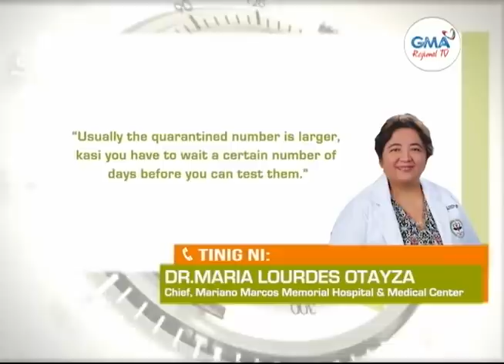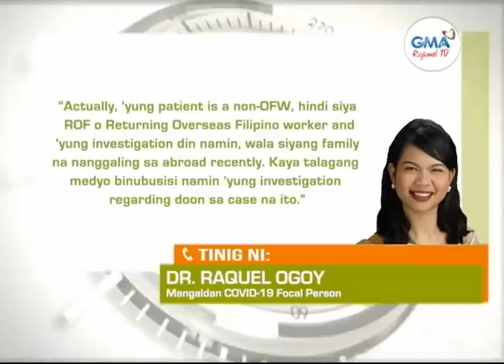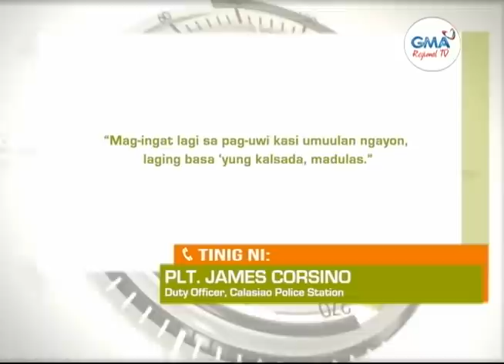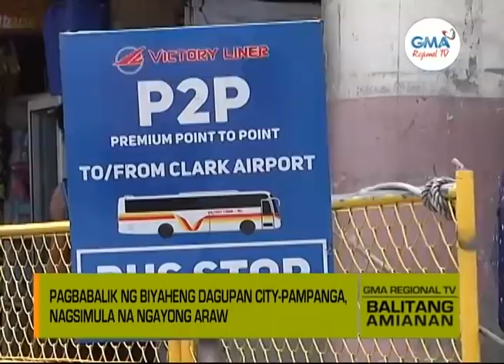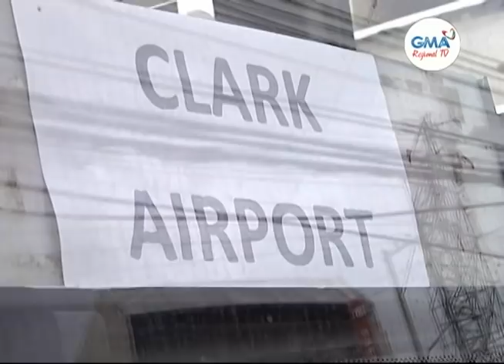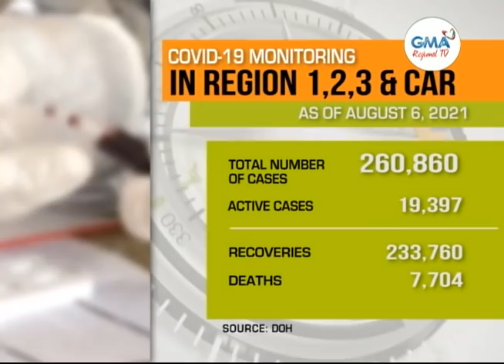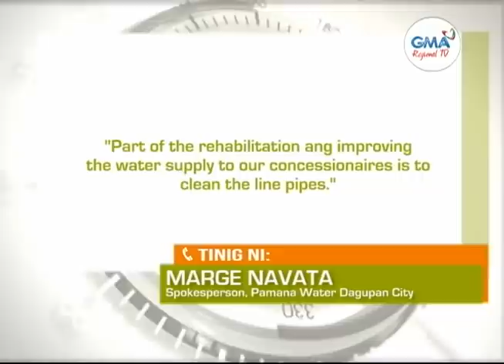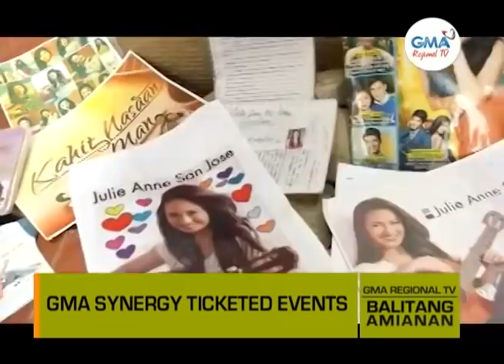Balitang Amianan: August 6, 2021